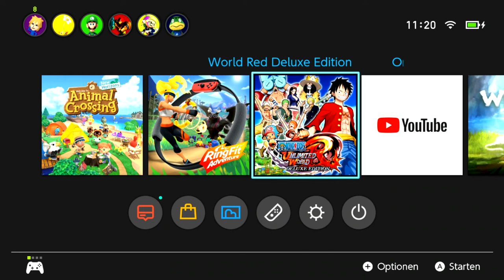Punk Hazard in One Piece Unlimited World Red - Deluxe Edition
Willkommen zu meinem neuen Projekt: One Piece Unlimited World Red für die Switch.